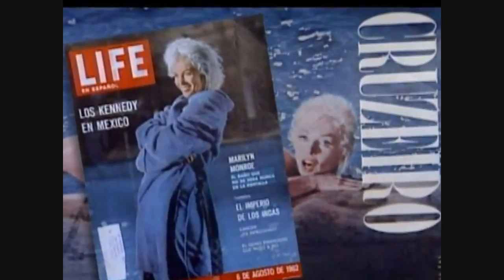Marilyn Monroe - Something's Got to Give (1962) - Swimming Pool Outtakes (23 May 1962)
Marilyn Monroe (/ˈmærɪlɪn mənˈroʊ/; born Norma Jeane Mortenson; June 1, 1926 – August 4, 1962)[1] was an American actress, model, and singer. Famous for playing comedic "blonde bombshell" characters, she became one of the most popular sex symbols of the 1950s and early 1960s and was emblematic of the era's changing attitudes towards sexuality. She was a top-billed actress for only a decade, but her films grossed $200 million (equivalent to $2 billion in 2019) by the time of her death in 1962.[2] More than half a century later, she continues to be a major popular culture icon.[3]

Monroe was born and raised in Los Angeles. She spent most of her childhood in foster homes and an orphanage and married at age 16. She was working in a factory as part of the war effort during World War II when she met a photographer from the First Motion Picture Unit and began a successful pin-up modeling career. The work led to short-lived film contracts with 20th Century Fox and Columbia Pictures. After a series of minor film roles, she signed a new contract with Fox in late 1950. Over the next two years, she became a popular actress with roles in several comedies, including As Young as You Feel and Monkey Business, and in the dramas Clash by Night and Don't Bother to Knock. She faced a scandal when it was revealed that she had posed for nude photos before she became a star, but the story did not damage her career and instead resulted in increased interest in her films.

By 1953, Monroe was one of the most marketable Hollywood stars; she had leading roles in the film noir Niagara, which focused on her sex appeal, and the comedies Gentlemen Prefer Blondes and How to Marry a Millionaire, which established her star image as a "dumb blonde". The same year, her nude images were used as the centerfold and on the cover of the first issue of Playboy. She played a significant role in the creation and management of her public image throughout her career, but she was disappointed when she was typecast and underpaid by the studio. She was briefly suspended in early 1954 for refusing a film project but returned to star in The Seven Year Itch (1955), one of the biggest box office successes of her career.

When the studio was still reluctant to change Monroe's contract, she founded her own film production company in 1954. She dedicated 1955 to building the company and began studying method acting at the Actors Studio. In late 1955, Fox awarded her a new contract, which gave her more control and a larger salary. Her subsequent roles included a critically acclaimed performance in Bus Stop (1956) and her first independent production in The Prince and the Showgirl (1957). She won a Golden Globe for Best Actress for her work in Some Like It Hot (1959), a critical and commercial success. Her last completed film was the drama The Misfits (1961).

Monroe's troubled private life received much attention. She struggled with addiction, depression, and anxiety. Her marriages to retired baseball star Joe DiMaggio and to playwright Arthur Miller were highly publicized, and both ended in divorce. On August 4, 1962, she died at age 36 from an overdose of barbiturates at her home in Los Angeles. Her death was ruled a probable suicide, although several conspiracy theories have been proposed in the decades following her death.